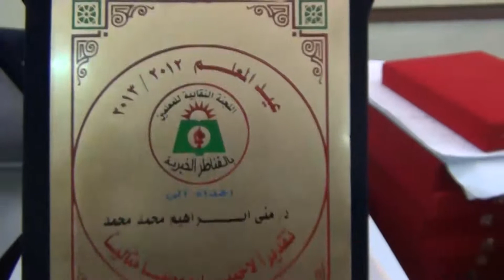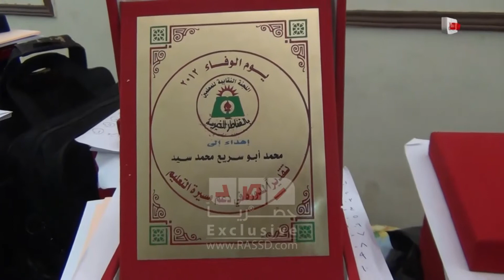نقابة المعلمين بالقناطر الخيرية تكرم المعلمين المثاليين واصحاب الخبرة بالمعاش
رصد | كرمت اللجنة النقابية بالقناطر الخيرية المعلمين المثاليين بالمنطقة التعلمية بالقناطر الخيرية بالاضافة المعلمين ذي الخبرة ( بالمعاش )   .

تصوير ومونتاج : ايهاب رجب